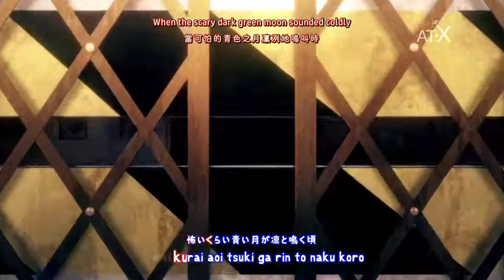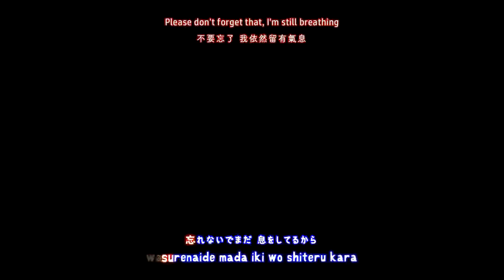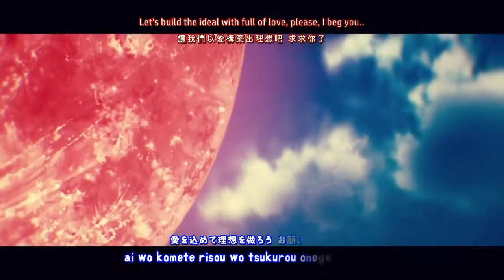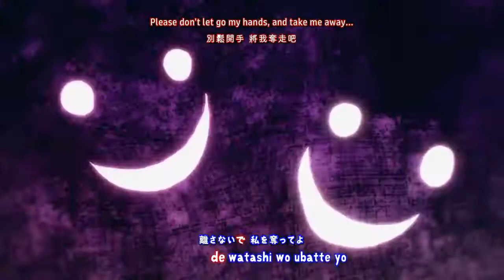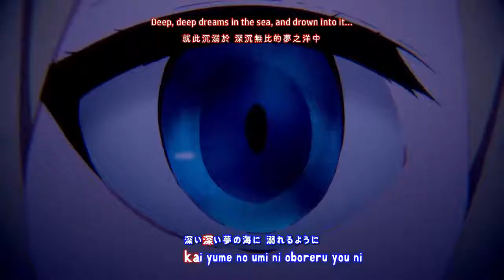『Lyrics AMV』 Satsuriku no Tenshi ED Full Pray ／ Rachel Haruka Chisuga 1